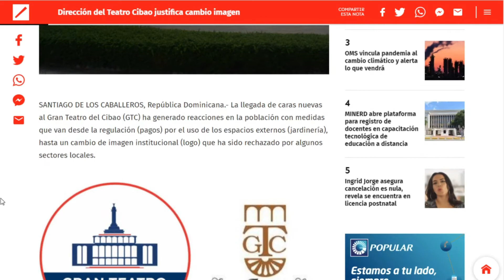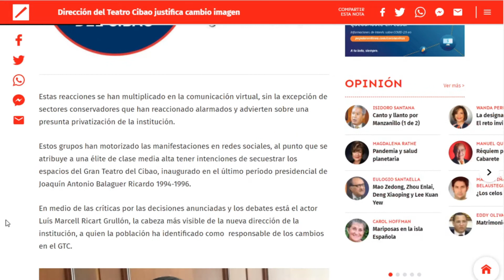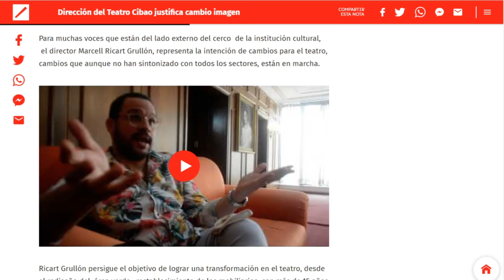Nuevo director Teatro del Cibao decide cobrar a quienes utilicen lugar para tirarse fotos